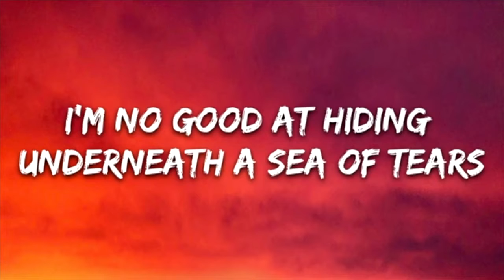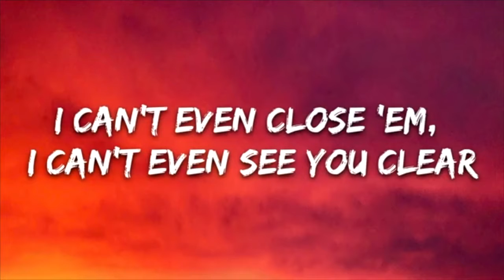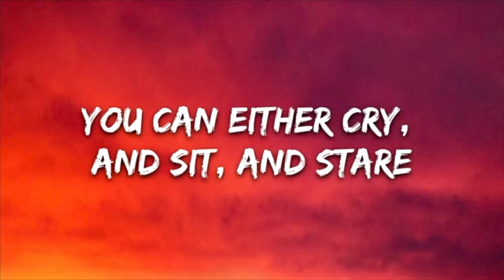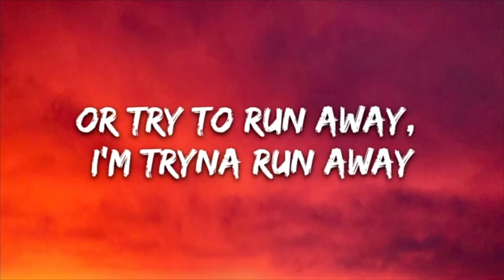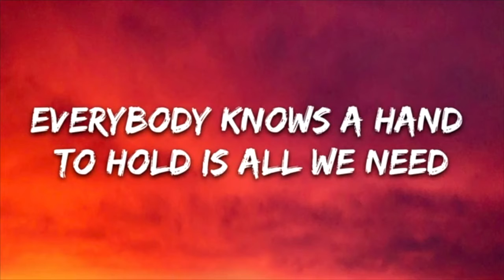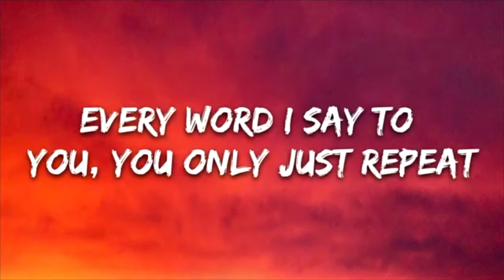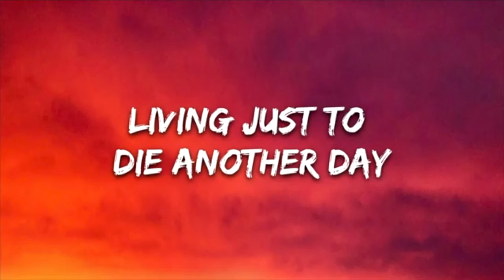Noah Cyrus - Ghost👻👻(Lyrics video)|World Of Lyrics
Lyrics:-

[Verse 1]
Why don't we kill the lights?
I'm no good at hiding underneath a sea of tears
Flood, pouring through my eyes
I can't even close 'em, I can't even see you clear

[Pre-Chorus]
And when you're looking in the mirror
Demons may be closer than they may appear
You can either cry, and sit, and stare
Or try to run away, I'm tryna run away

[Chorus]
I'm staring at a ghost

[Verse 2]
Why don't we take a walk?
Everybody knows a hand to hold is all we need
Quiet (Shh), let's not even talk
Every word I say to you, you only just repeat

[Bridge]
Letters on our hands we never understand
Living just to die another day
Powder on our face carries us away
Reaching for a dream that always fades
Madness in a smile